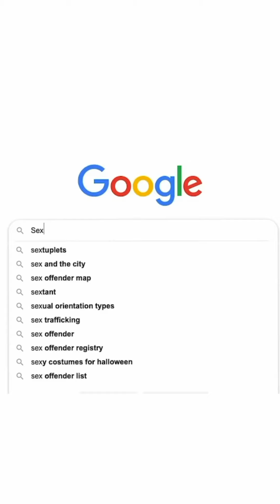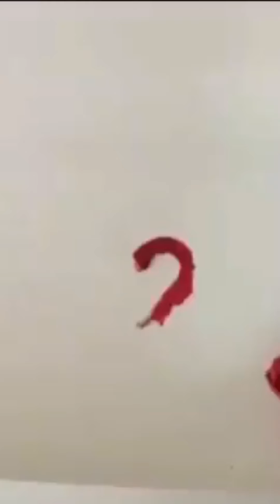Why Cats Rule the World #2 || Cats Are the Best Pets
There's no question that cats are a popular choice for pets - in fact, according to the American Veterinary Medical Association, about 25 percent of U.S. households have these cute, furry felines as a live-in friend. Sure, they're mischievous at times, and they might love to lay across your keyboard while you're working or enjoy smacking things off your desk for no particular reason, but if you ask us, that's entirely part of their charm - and a big reason why we love them so much.

Say Goodbye to Allergies

Well, not for you. But if you have kids, or have kids on the way, having a pet at a young age can lower their risk of getting allergies. Not only to pet hair, but according to the National Institute of Health, pet exposure at a young age can also prevent "other types of common allergies, such as allergy to dust mites, ragweed, and grass."

They'll Make You Smarter

No, seriously. In a study of self-proclaimed dog-lovers versus cat-lovers done at Carroll University in Waukesha, Wisconsin, cat owners scored higher on intelligence than dog owners did.

They Can Hear and Smell - While They're Sleeping

Cats do sleep a lot (more on that later), but even when they're snoozing, they still stay super alert. They're actively hearing and smelling things while asleep, so that they're able to pounce on a pest at a moment's notice

They're Very Photogenic
Need we say more? With their big, expressive eyes, cats can turn out to be pretty hilarious in photos.

Cats Can Help Kids Learn Social Skills

Cats can have a bunch of positive effects on children. According to Care.com, owning a cat can teach kids social skills and help them cope with traumatic situations.

They're the Ideal Pet for Apartments

Plenty of apartments allow cats because they're quiet, so they are less likely to wake the neighbors up when someone rings your doorbell.

They Often Cost Less to Care for Than a Dog

According to the ASPCA, cats won't break the bank nearly as much as medium or large dogs because they require much less food, fewer toys, and fewer trips to the groomer.

You Know They Are Low Maintenance

Unlike our friend Fido, Whiskers doesn't require multiple walks a day. Older cats can also be left alone for a day or two if they have access to their food, water, and litter box. Of course, make sure you speak with your veterinarian beforehand.

They Have Playful Moods

Ever wonder why cats love to play? Since they don't hunt for their food, it's believed kitties have an abundance of energy stored up and release it through playtime.

CUTE AND FUNNY CAT VIDEOS 2021

TOP 10 CATS AND DOGS FRIENDSHIPS

TOP 20 FAT CATS COMPILATION

FUNNY CAT

GULU GULU OSMAN😁

cats pets animals catslandtv siberian cat happy caturday dank memes lucky ferals